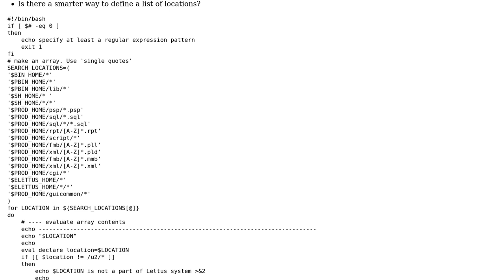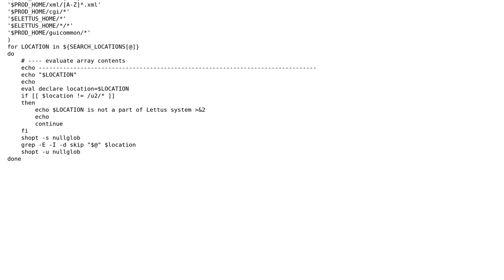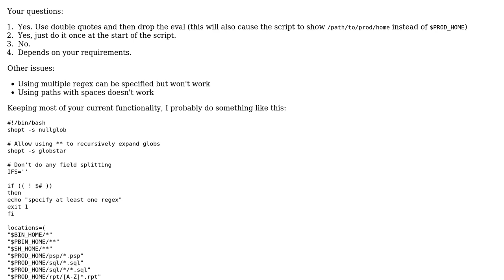Code Review: Grep to search for array of location targets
With thanks & praise to God, and with thanks to the many people who have made this project possible! | Content (except music & images) licensed under CC BY-SA | Music | Images & others | With thanks to user that other guy user Jamal user Felipe Alvarez and the Stack Exchange Network Trademarks are property of their respective owners. You are responsible for your own actions.